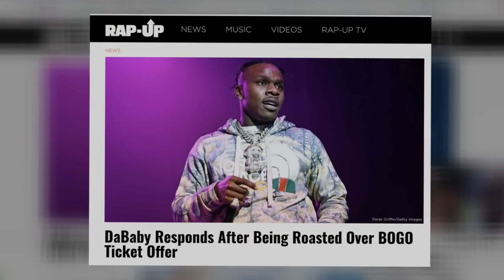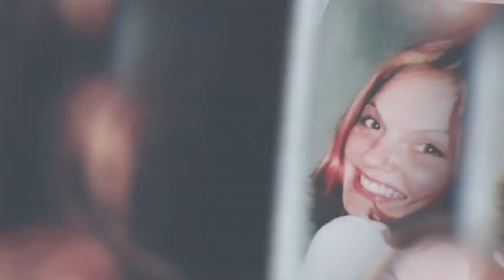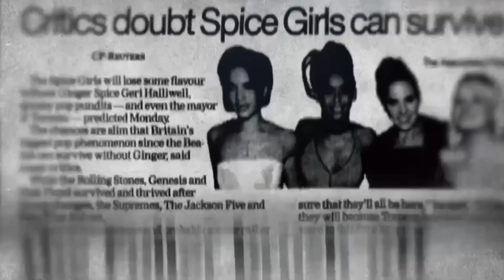Dark truths and secret about the UK record Labels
Welcome to Raw Edit Podcast, the platform where we peel back the layers of the music industry to reveal its darkest truths. 🎙️ In Episode 19, we're diving deep into the shadows of the UK music scene, shedding light on the mistreatment of iconic figures like the Spice Girls and the courageous stand against abuse by Rebecca Ferguson. Prepare for an eye-opening exploration as we unravel the mismanagement saga of K-Trap and Blanco, along with the shocking revelation of Hardy Caprio's funds being held hostage by record labels.

Join us as we fearlessly expose the untold stories, challenge the status quo, and spark conversations that demand change within the industry. 🌐💬

🔍 Episode 19 Highlights:

Spice Girls' Untold Struggles
Rebecca Ferguson's Brave Stand
K-Trap and Blanco's Mismanagement
Hardy Caprio's Money Held Hostage
📢 Don't miss out on being part of the conversation that matters! 🌟

RawEditTo1M 💪 Your support is the driving force behind our mission to bring real stories to the forefront. Let's amplify our voice and make a difference in the music industry together!